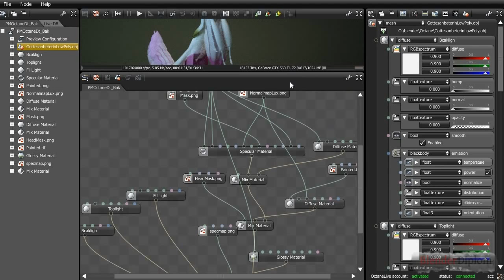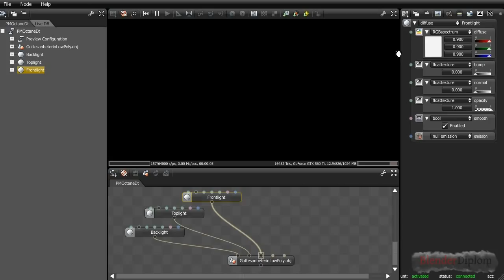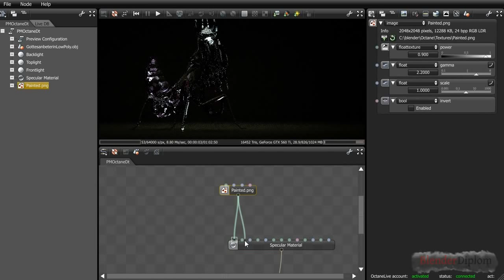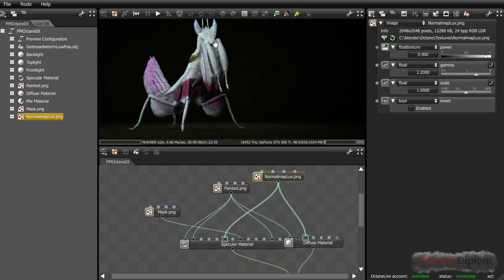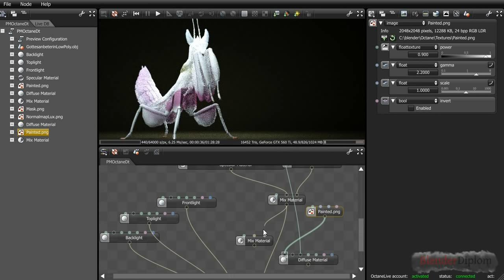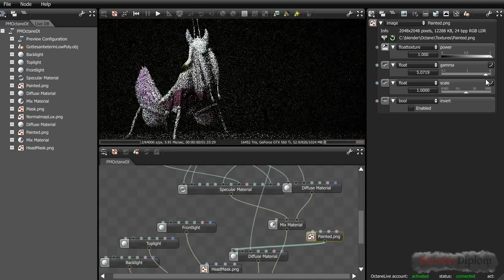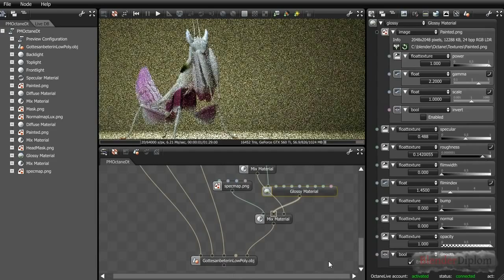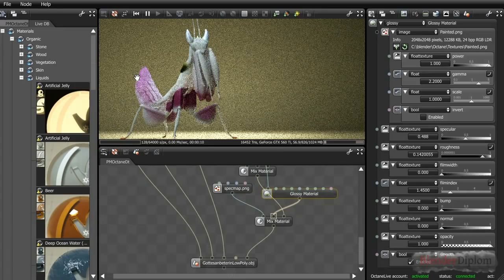Tutorial: Gottesanbeterin Teil 5 - Octane Renderer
Frederik Steinmetz erklärt wie man in Octane natürliche Materialien ohne SSS erschummeln kann. Der Hauptaugenmerk sind komplexe Materialien. heruntergeladen werden.